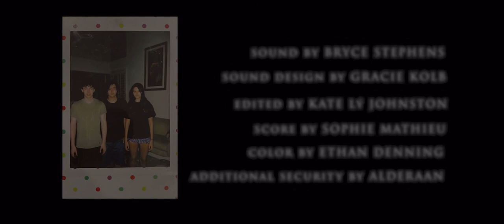Remnants (2022 Best Actor Nomination at the Cannes International Shorts Film Festival)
Here’s a short film I made that I got nominated for Best Actor for at the 2022 Cannes International Shorts Film Festival, enjoy!